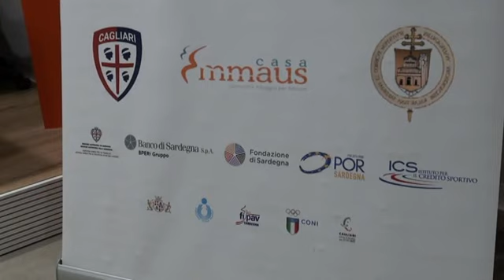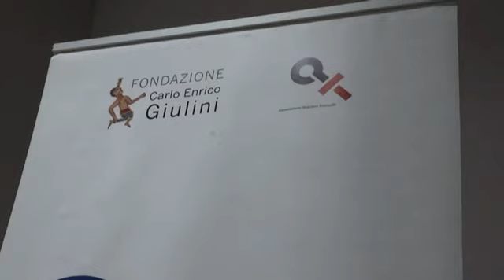Presentata la Coppa dei Quartieri 2018 di Cagliari